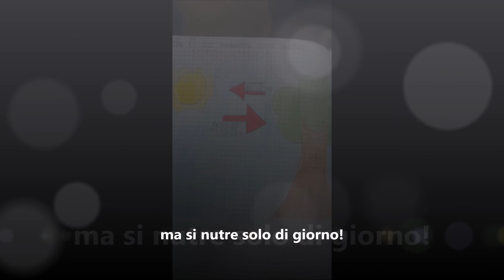Il regno dei vegetali